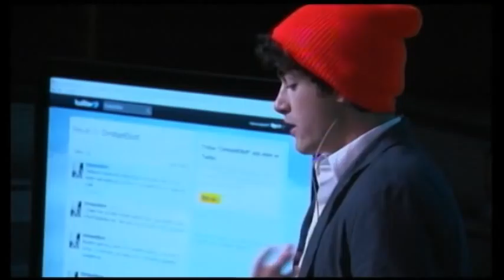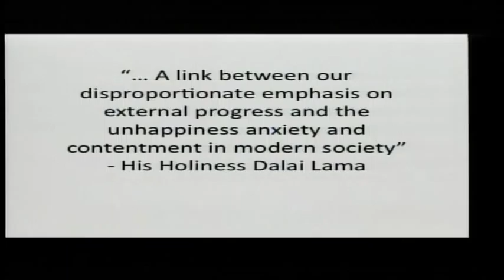TEDxMcGill - Christian Elliott - A Revolution is a Mouse Click Away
Christian Elliott is co-founder and Director of Operations with Developing Pictures Media, a student organization that strives to take full advantage of the power of media to tell the stories of the unseen. His work in Haiti and with Developing Pictures has led him to participate in initiatives including "Developing Bamboo", a Haitian reforestation project, and starting in 2011, as a McGill Dalai Lama fellow for environmental education and cross-cultural exchange between students in Canada and the Philippines. Christian believes that we are all capable of eliciting powerful positive change through the existing channels of our multi-formatted communication platforms.